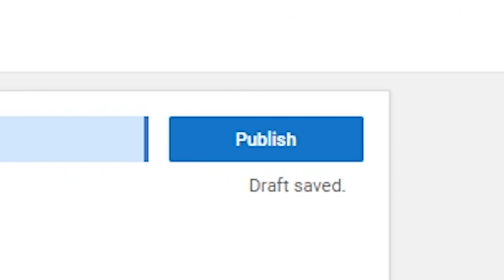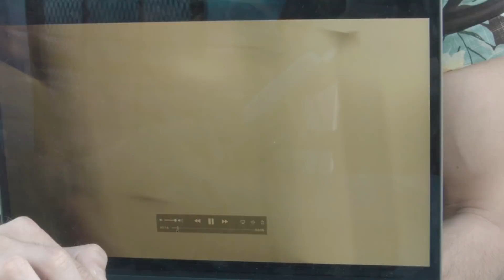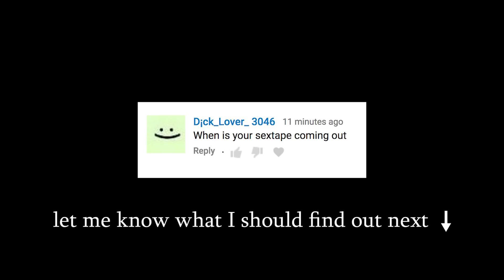How my sextape was leaked (and apology) "PARODY"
Sometimes accidents happen. This is how my sextape was leaked. (Let me know what I should find out next.)

Q: are you trying to convince us this is real?
A: no. this is a sketch i wrote as i was experimenting with overly dramatic and outlandish drama on youtube

▸ Ft. Tennessee Luke, Steven Sloan, MawKitty, Leland Heflin, Alexander Harris

▸ Thank you so much Mike Criscimagna for editing this, Peter & Sam of Bad Weather Films for helping me shoot this and Joe Hodorowicz for helping with production.